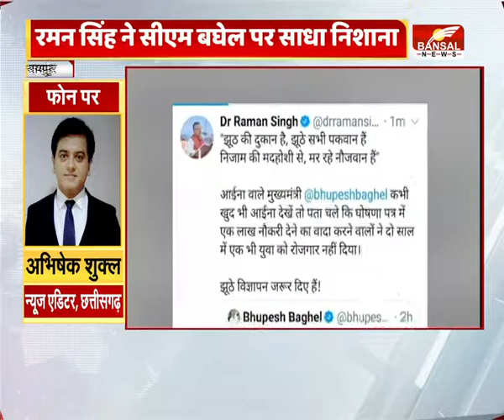'दो साल में नहीं दी एक भी नौकरी'- पूर्व CM रमन सिंह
पूर्व सीएम रमन सिंह ने ट्वीट कर सीएम भूपेश बघेल पर निशाना साधा है. रमन सिंह ने शायराना अंदाज में तंज कसते हुए कहा कि झूठ की दुकान है. झूठे सभी पकवान हैं. निजाम की मदहोशी से, मर रहे नौजवान हैं. रमन सिंह ने कहा कि कभी खुद भी आईना देखें.